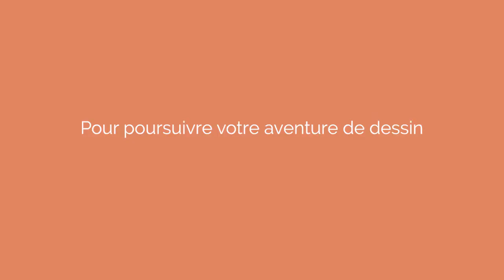#7 Apprenez à rire de ce que vous faites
Cours de dessin en ligne pour débutant.